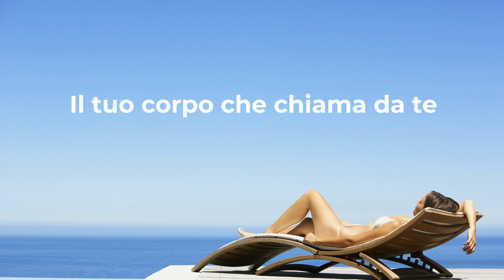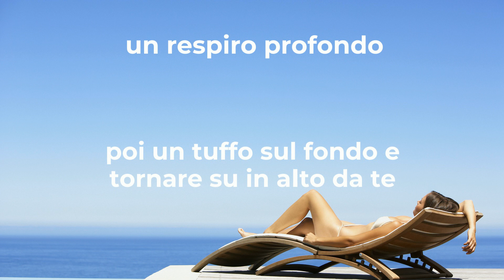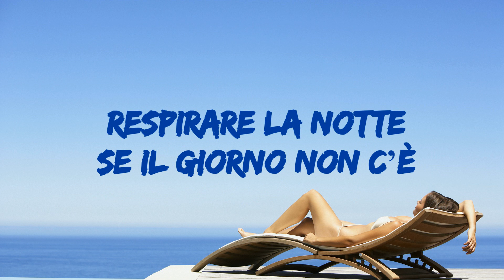OCCHI NEGLI OCCHI - Luca Dirisio (lyrics)